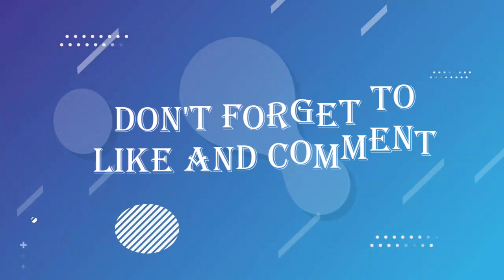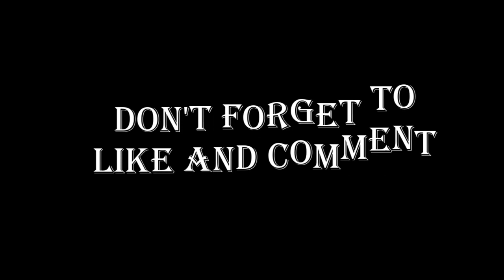BREAKING NEWS❗Jim Ratcliffe Mission At Man Utd✅Maldini Join Man Utd😍Ferguson New Role😍Man Utd News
Manchester United vs Everton, Everton vs Manchester United, Paolo Maldini, Ten Hag Sancho, Sir Alex Ferguson, Jim Ratcliffe